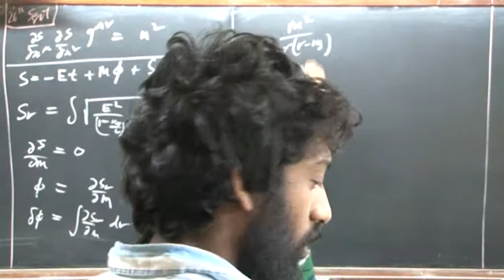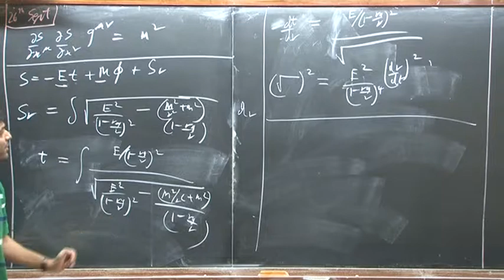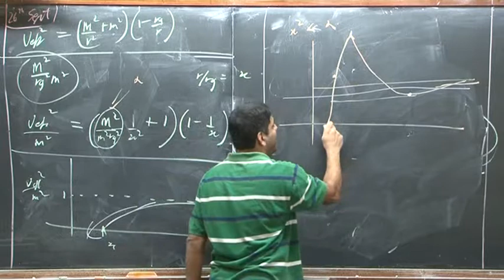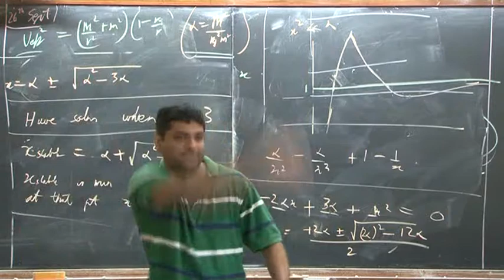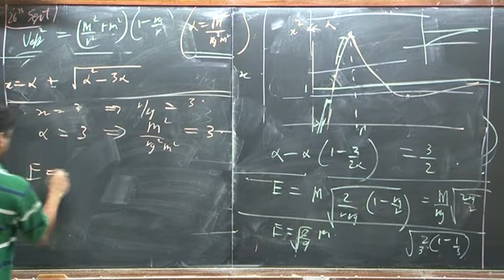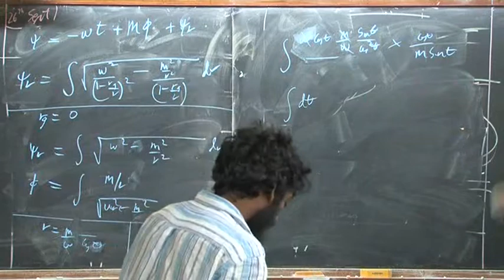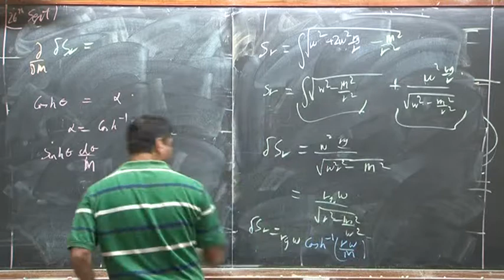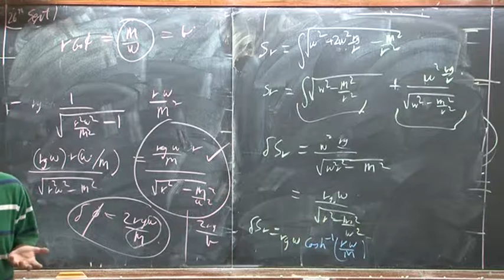Shiraz General Relativity Lecture 11 2011 09 26